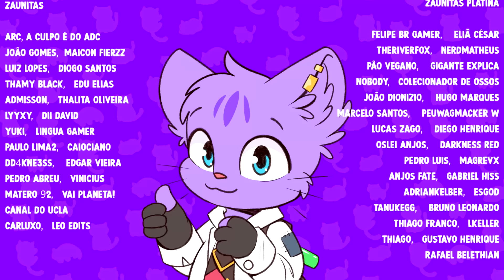WTF ESSE ESCUDO MERMAO! TESTEI A NILAH A NOVA ADC CORPO A CORPO SINISTRONA DO LEAGUE OF LEGENDS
aqui está a nova campeã do league of legends a nilah, com um escudo de 4 mil de vida só de apertar o ultimate!